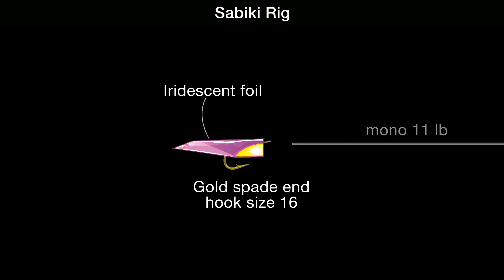Sabiki Rig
@AnglingKnots The Sabiki rig, consists of 6-8 small gold spade end hooks covered with iridescent foil, clipped with scissors to the shape of a tiny fish.
The size of the sabiki rig depends on the species of fish sought, herring, mackerel, smelt, etc.